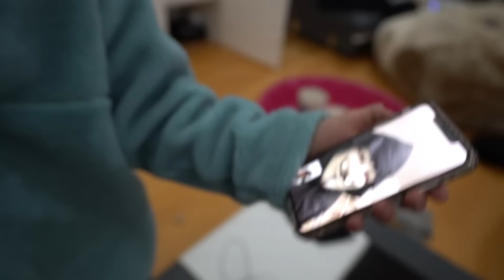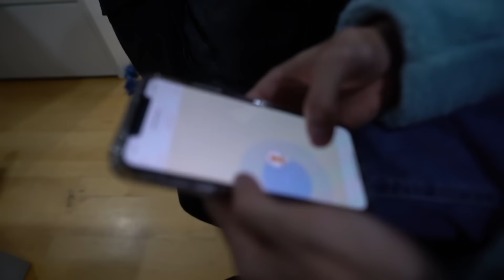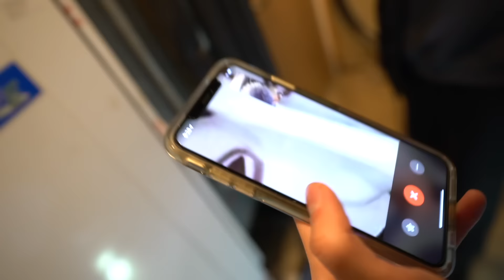GAME MASTER STOLE MY GIRLFRIEND!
CAN'T BELIEVE THE GAME MASTER DID THIS!!!